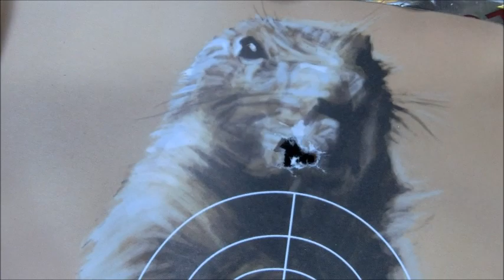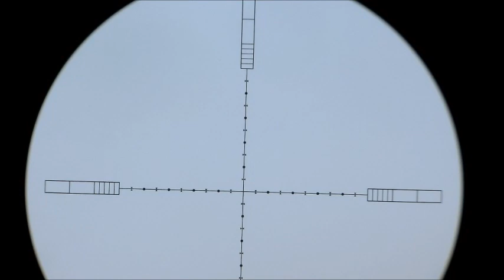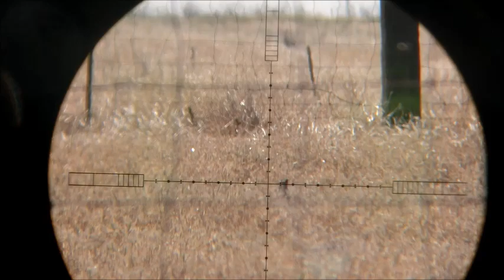Rabbit & Ground Squirrel Pest Control (Air Rifle)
some old clips here I though you all would enjoy